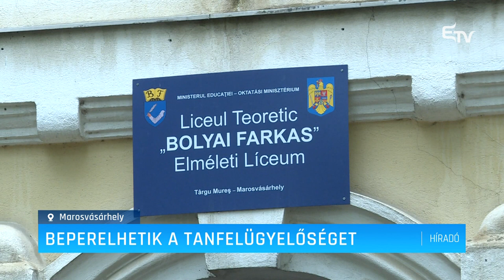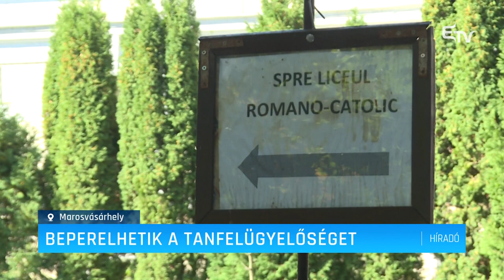Beperelhetik a tanfelügyelőséget – Erdélyi Magyar Televízió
Beperelhetik a Maros Megyei Tanfelügyelőséget a közösség iskolahálózatra vonatkozó több kérés indokolatlan megtagadásáért. Marosvásárhely Polgármesteri Hivatalának iskolákért felelős igazgatósága két alkalommal is kérte, hagyják jóvá, hogy a volt II. Rákóczi Ferenc Római Katolikus Gimnázium a Bolyai Farkas Gimnázium alegysége legyen, de ezt megfelelő indoklás nélkül megtagadták.